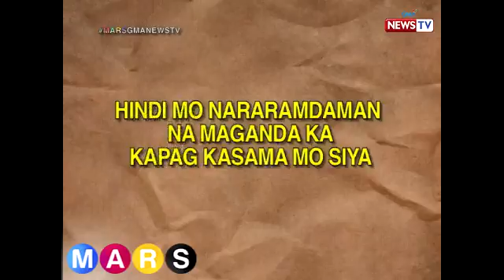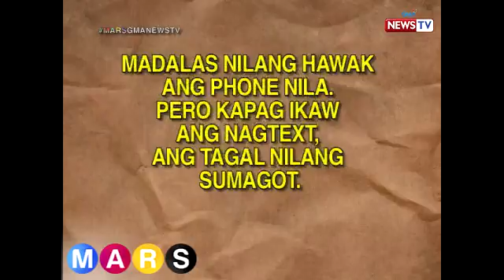Mars Sharing Group: Do you get the love that you deserve?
AIRED (February 14, 2017): Love is a tricky thing kung minsan, hindi lang sa magkarelasyon kundi rin sa pamilya. Ano nga ba ang dapat gawin kapag hindi ka na masiyadong napapahalagahan ng taong mahal mo?